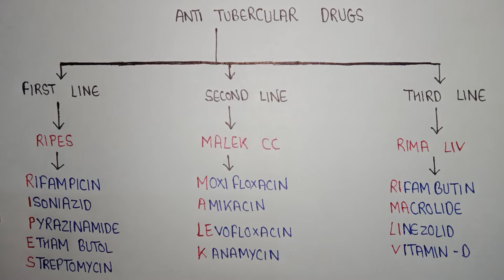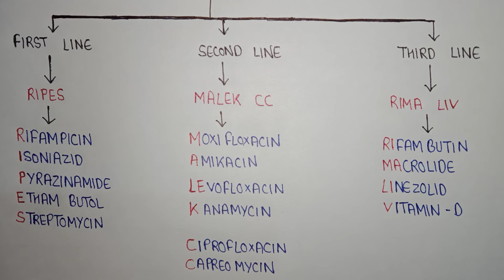anti tubercular drugs mnemonics | drugs for tuberculosis | easy way to learn tuberculosis drugs